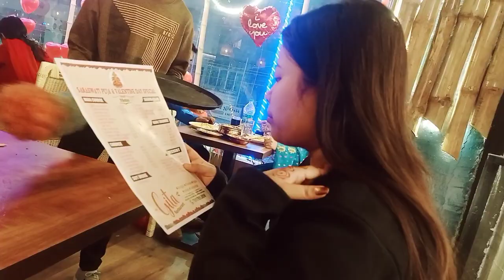সরস্বতী পুজো special vlog 2024❤️😘||আমার সাথে দিনটা ভালই কাটলো 🥰🥰||anuruparoy❤️